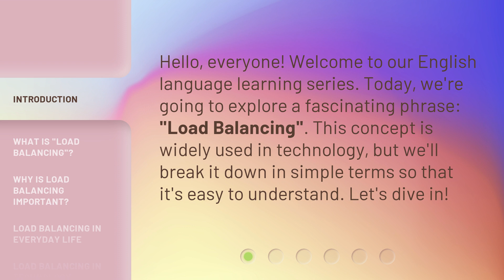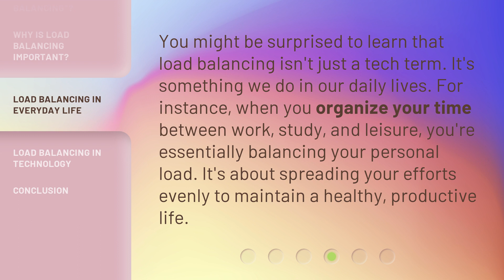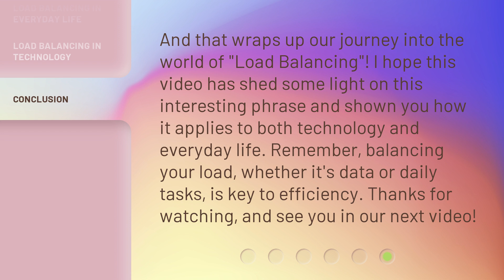Understanding "Load Balancing": A Simple Guide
Demystifying Load Balancing: A Simple Guide • Discover the ins and outs of load balancing with this straightforward guide. Learn how this essential technique distributes traffic efficiently, enhances performance, and ensures high availability for your applications.

00:00 • Introduction - Understanding "Load Balancing": A Simple Guide
00:29 • What is "Load Balancing"?
01:03 • Why is Load Balancing Important?
01:30 • Load Balancing in Everyday Life
01:54 • Load Balancing in Technology